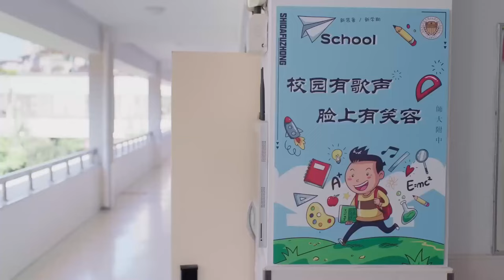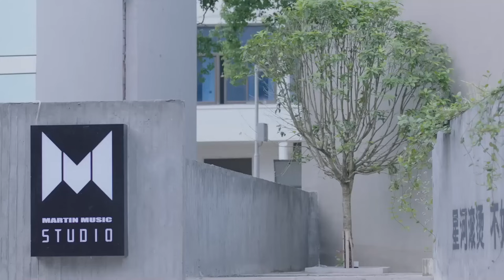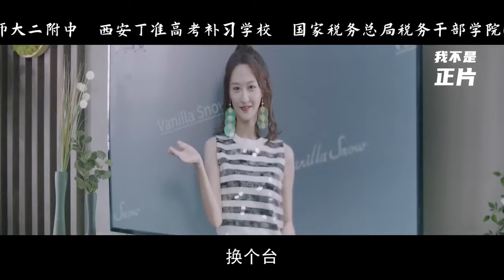MUTLISUB【Boss‘s spoiled wife】▶EP 11 Li Xian Zhang Jianing ❤️Fandom